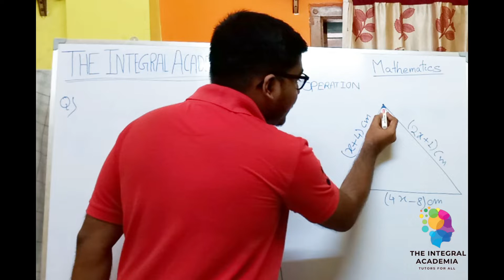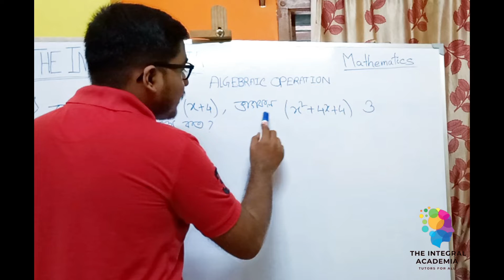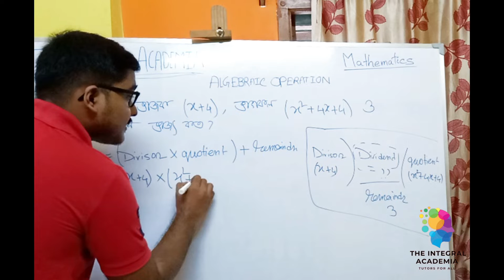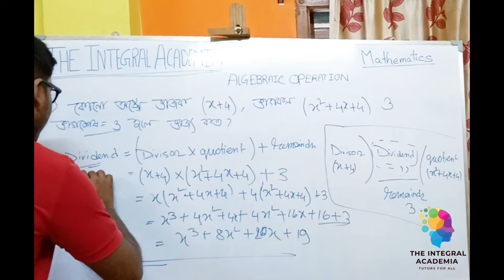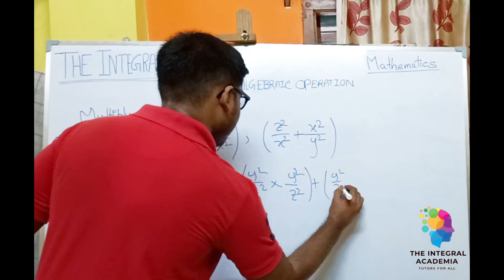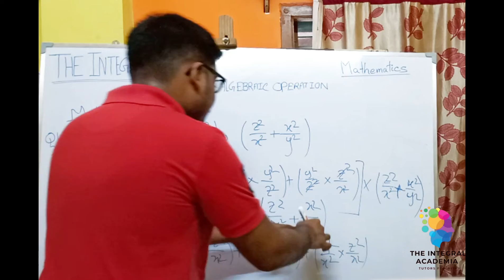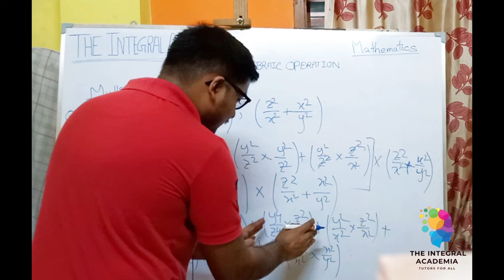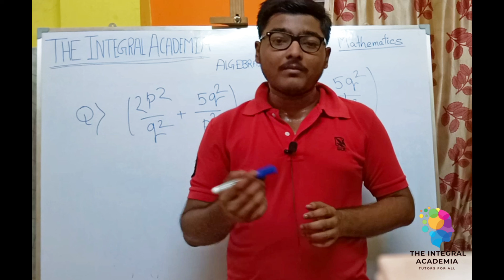Problem Solving lecture-2 || Algebraic Operation || Class-7 || Akash Paul || The Integral Academia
Benefits:
1. IMPROVE STUDIES SKILLS AND EXAM PREPARATION.
2. INDIVIDUAL ATTENTION FOR EACH STUDENT.
3. CHAPTERWISE AND MONTHLY MOCK TEST.
4. OFFLINE/ONLINE CLASSES AVAILABLE.

Topic Description - In this video, We will Solve Some problem related to Algebraic Operation here. Basically This Video is helpful for Class- VI to X Students specially. This is the Second lecture of this series.

Ask your doubts in WhatsApp and Telegram groups.